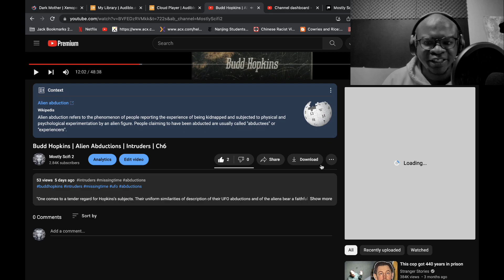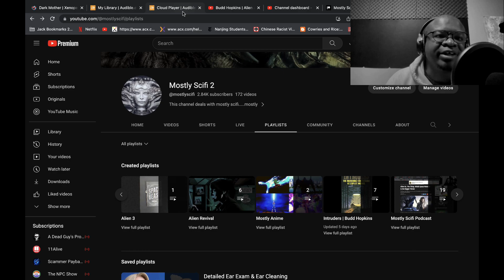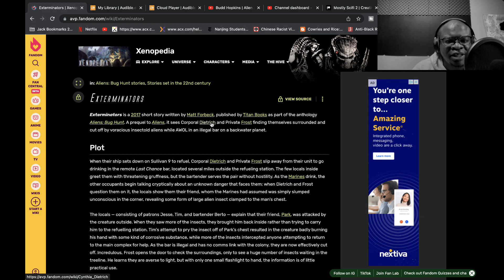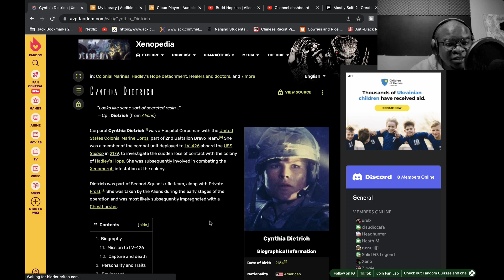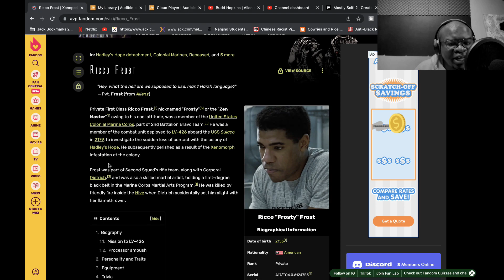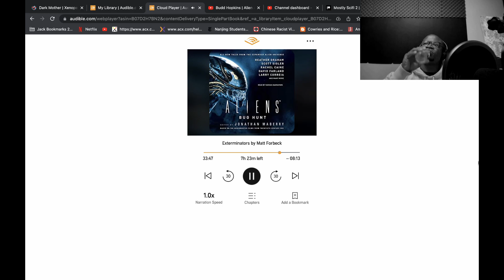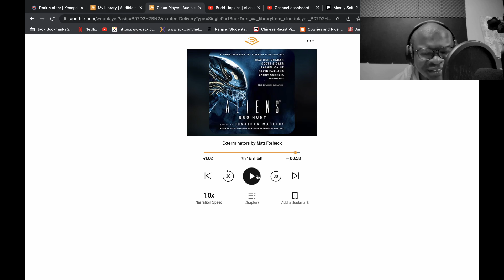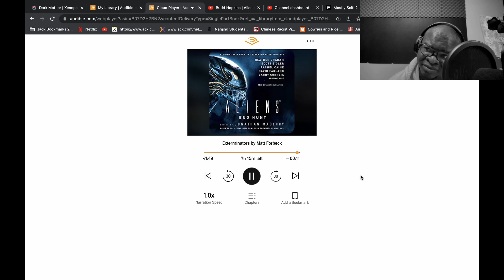Exterminators | An Aliens Audio Story | Deep Analysis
Exterminators is a 2017 short story written by Matt Forbeck, published by Titan Books as part of the anthology Aliens: Bug Hunt. A prequel to Aliens, it sees Corporal Dietrich and Private Frost finding themselves surrounded and cut off by voracious insectoid aliens while AWOL in an illegal bar on a backwater planet.

Exterminators is one of eight stories in Aliens: Bug Hunt that does not actually feature the Xenomorph, although it does feature several characters from Aliens.
T
he story is also one of several in Bug Hunt that includes an alien species other than the Xenomorphs — specifically, the parasitic insects Frost and Dietrich encounter. Other examples in the book include the various flora and fauna discovered by the crew of the Typhoon in Chance Encounter, the locust-like aliens that devour the inhabitants of LV-KR 115 in Reaper, the flying aliens in Blowback, the Blue Moon Centipedes in Darkness Falls, the mechanical alien that attacks the Shiname Maru in Distressed and the fire spites in Spite. Prior to Bug Hunt, such species had been something of a rarity in the Alien franchise and were chiefly limited to Aliens comics from Dark Horse; the only other literary example were the Drukathi, which first appeared in the novel Alien: Out of the Shadows and went on to feature in the Rage War trilogy.

Dietrich's final line — "Next time we run up against something like that, I'm bringing a fking flamethrower." — is an obvious reference to Aliens, in which she does indeed arm herself with a flamethrower whilst infiltrating the Hive at Hadley's Hope.